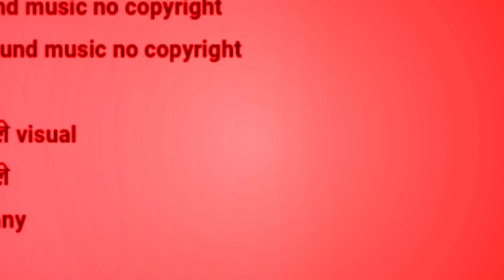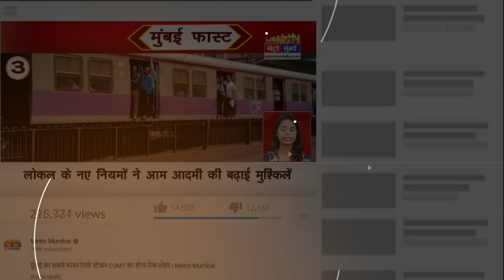अब देवेंद्र फडणवीस अकेले नहीं, उनके साथ पूरी कायनात हैं- Amruta Fadnavis | Metro Mumbai